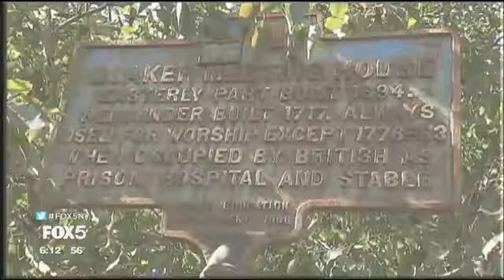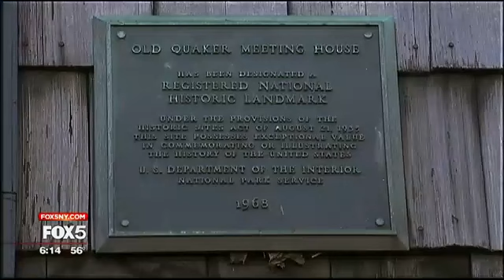Flushing Friends Meeting House is full of history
The year is 1694, five years after the British passed the Toleration Act allowing some, but not all, religions that dissented from the Church of England to practice out in the open. That freedom was extended to include a small English colony in what is now Flushing, Queens. There, the Religious Society of Friends erected a meeting house.

Today, the Friends (Quaker) Meeting House, more than three centuries old, remains practically unchanged on Northern Boulevard.

"Quakers were here before New York was New York," said John Choe, a member of the meeting.

The Friends Meeting House is New York City's oldest house of worship in continuous use and the second oldest in the nation. Before 1694, services were held in the kitchen of John Bowe a few blocks away. He is buried in the graveyard behind the meeting house.

Times were much different back then, to say the least. Quakers preached equality of the sexes, though that was hard to bring to fruition in a patriarchal society.

"The women would go through what was once the women's entrance and then the men would come in on this side to the men's entrance," member Hugo Lane said.

Today, the congregation sits together, Choe said.

In 1717, the Quaker congregation grew so rapidly, it was time to add on. Those renovations stand today, too.

The Meeting House has served its original purpose for more than 300 years, interrupted only during the American Revolution when British troops occupied the building.

"Legend has it that they chopped up and burned the original pews, so these were pews that were replacing the original pews," Choe said. "They were built, actually, by individual Quaker families for their own seating."

The landmarked property still hosts a meeting for worship every Sunday. The space welcomes people of all faiths to practice and break bread together.

Find Yourself Here!